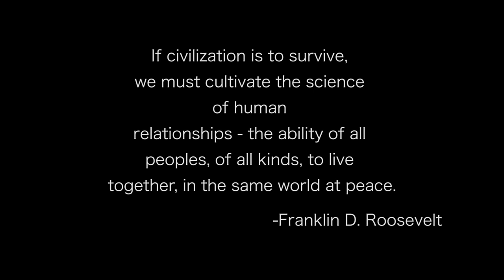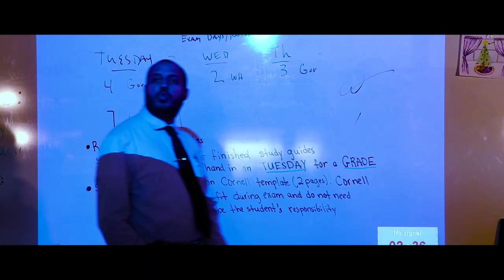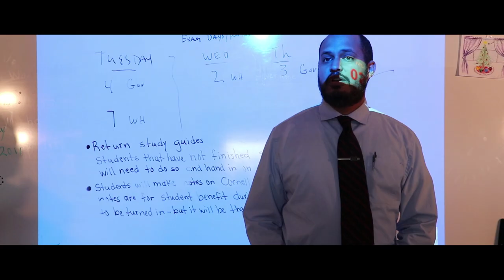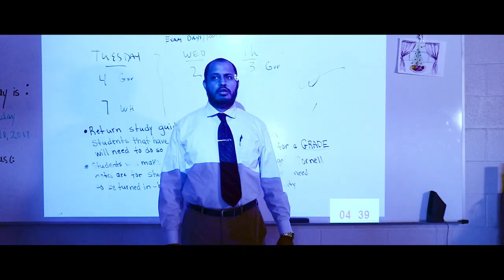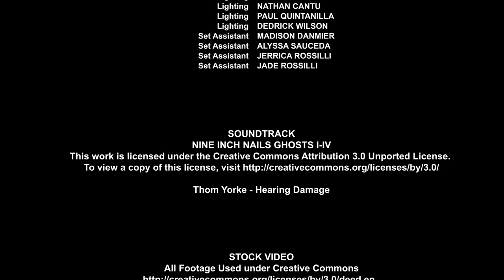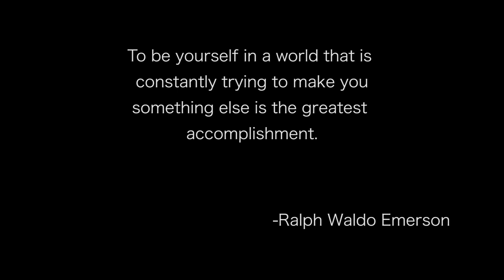VELA - UIL Young Filmmakers Submission 2018 (Extended Cut)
** UIL Texas State Finalist - Nobility Award **
** "Best Student Film" Victoria Independent Film Festival **
** Emerging Artist Award (Nathaniel De Los Santos) - CineFest **

In the near future, the United States government collapses and rebels take over the Texas government. Fear and agoraphobia take over the public and a Tech company produces live avatars so people never have to leave their homes again. This produces a conformed society. Teenagers must choose higher learning or military in order to obtain citizenship or face exile or arrest. Nura, the daughter of freedom fighter parents is forced to join a citizenship program and enroll in a digital campus, VELA. She reflects on her parents, their fight and what it meant to be a US citizen before the collapse. She is faced with a decision to do what is necessary for survival or do what is right in her heart.
VELA

Jack Roberts: Gavin Trujillo Hoos
Nura: Michaela Navarro
Nura’s Dad: Gunner Cantu
Young Nura: Mina Cantu
Argo: Jerrica Rossilli
Carina: Jade Rossilli
Instructor Gamma: Andrew Herrera
Rebel 1: Joe Escondon
Rebel 2: Jacob Maldonado

EXTRAS
Aliah DeLosSantos
Mary Summerlin
Rudy Cruz
Patrick Lopez
Dedrick Wilson
John Sanchez
David Espinoza
Alyssa Sauceda
Ivana Pardo
Austin Amaya

CREW
Directed by: Nathaniel De Los Santos
Written by: Michaela Navarro
Director Of Cinematography: David Espinosa
Producer: Michaela Navarro
Producer: Nathaniel De Los Santos
Production Manager: Derek De La Garza
Visual Effects: Nathan Cantu
Camera Operator: David Espinosa
2nd Camera Operator: Nathaniel De Los Santos
3rd Camera Operator: Jose Alonso
Camera Assistant: Mercedes Perez
Camera Assistant: Lizbeth Rodriguez
Boom Operator: Jose Alonso
Video Editor: Nathan Cantu
Video Editor: David Espinoza
Video Editor: Lizbeth Rodriguez
Video Editor: Jose Alonso
Key Grip: Jose Alonso
Sound Design: Nathaniel De Los Santos
Soundtrack Curator: Michaela Navarro
Key Makeup Artist - Michael Cortez
MakeUp Artist - Mercedes Perez
Lighting - Jose Campos
Lighting - Nathan Cantu
Lighting - Paul Quintanilla
Lighting - Dedrick Wilson
Set Assistant - Madison Danmier
Set Assistant - Alyssa Sauceda
Set Assistant - Jerrica Rossilli
Set Assistant  - Jade Rossilli

THANKS TO
Curtis Plant
Ashley Chesser
Wade Lawrence
Elizabeth Cantu
Principal: Tim Casner
Interim Superintendent: Vanessa Pawelek
And all the parents who let their kids participate.

Soundtrack:
Nine Inch Nails - Ghosts 2
Nine Inch Nails - Ghosts 14

jake westly anderson - RIOTS IN THE NATIONS CAPITAL ON TRUMPS FIRST DAY JAN, 20, 2017

Doctors Without Borders / MSF-USA - Ebola Outbreak in Guinea

Boku Napoli - Red Fawn Illegal Arrest

Civil Disturbia - Hurricane Maria hits Dominica (Footage)

Earth Outreach - Google Timelapse: Columbia Glacier, Alaska